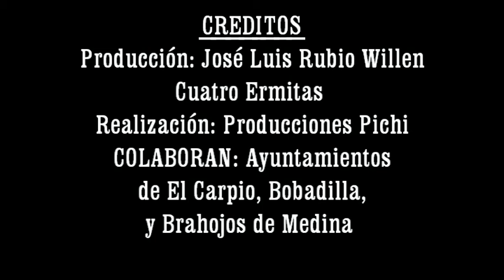EL Carpio Viernes Santo Vía Crucis.